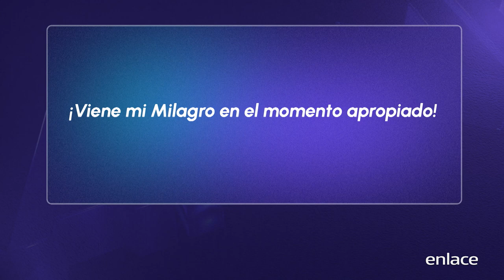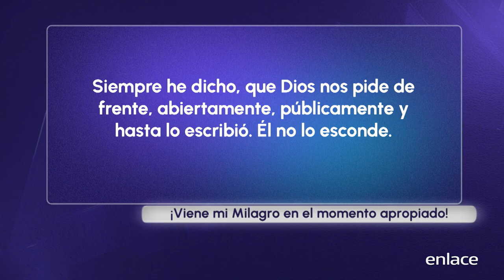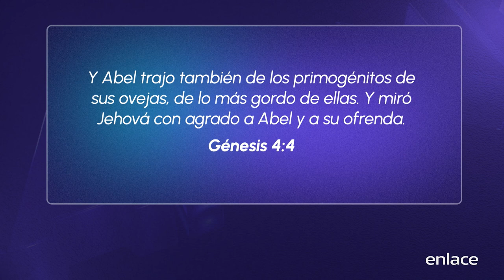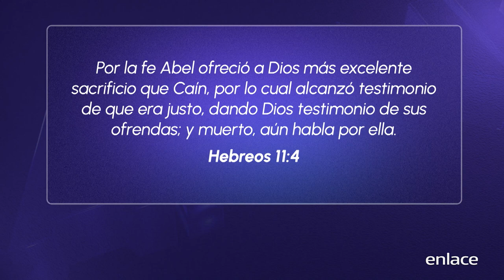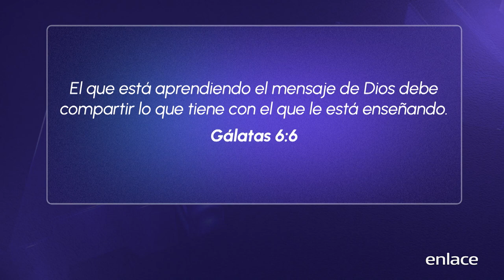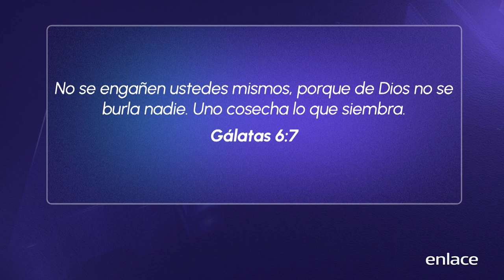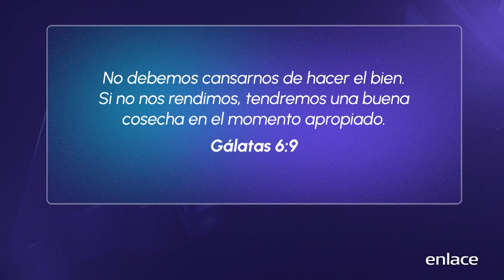Jonás González - Mi milagro viene de camino - Maratónica Enlace TV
Levántate y confía en el Señor, tu milagro llegará en el momento apropiado. Puedes sembrar en el botón de Donar o bien ingresando a